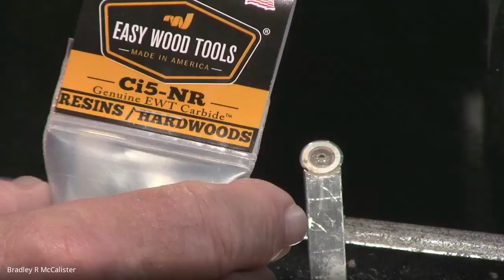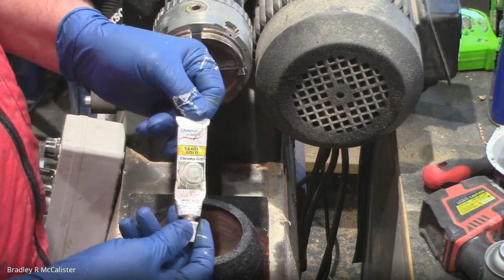Product Showcase Segments 1 2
During our Live Interactive Product Showcase, we have featured demonstrations and fantastic savings on all our great tools, turning accessories, resin casting supplies, decorative colorants, and more.

We will be presenting many more of these product showcases in the coming months.